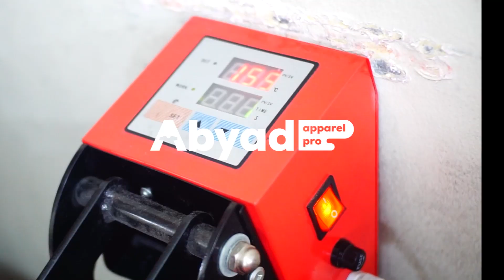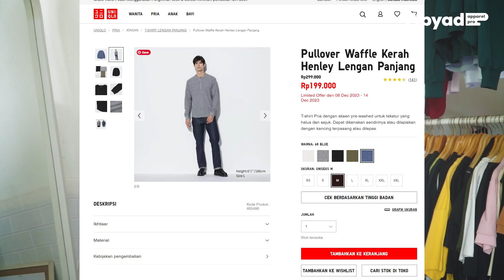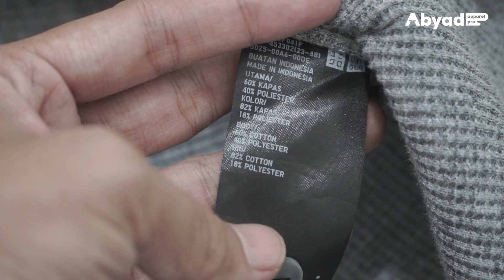Review Pullover Waffle Kerah Henley Uniqlo Secara Mendetail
Produk sangat laris dari Uniqlo. Bagaimana ya detailnya? Termukan inspirasi dari produk ini yang bisa kami jadikan pacuan untuk berkreasi di produk kamu.

𝐀𝐁𝐘𝐀𝐃 𝐀𝐏𝐏𝐀𝐑𝐄𝐋 𝐏𝐑𝐎
𝐄𝐦𝐩𝐨𝐰𝐞𝐫 𝐂𝐥𝐨𝐭𝐡𝐢𝐧𝐠 𝐁𝐫𝐚𝐧𝐝

Kaos, hoodie, kemeja, totebag, dll
Pola reguler, oversized, slimfit, dll

Minimal order 1 pcs (sablon DTF) & 12 pcs (manual)
Promo terbatas free photo catalog product & endorse fashion blogger.